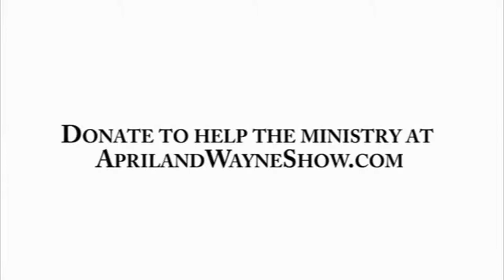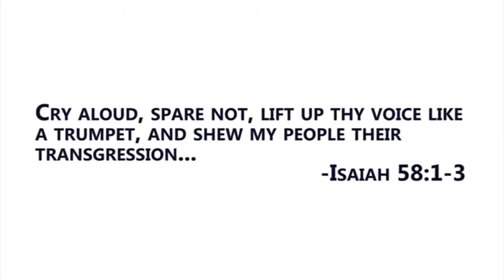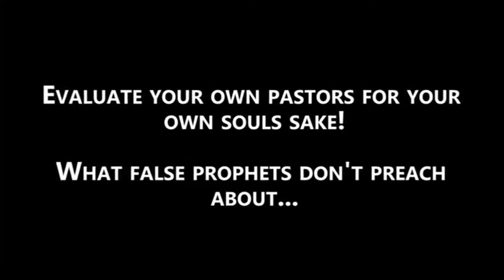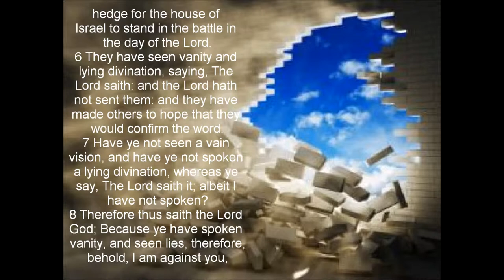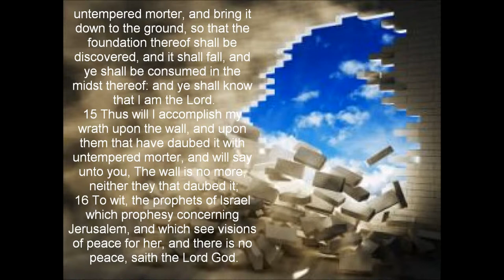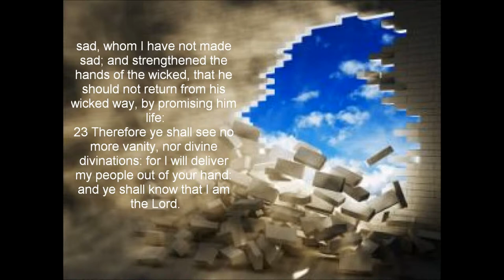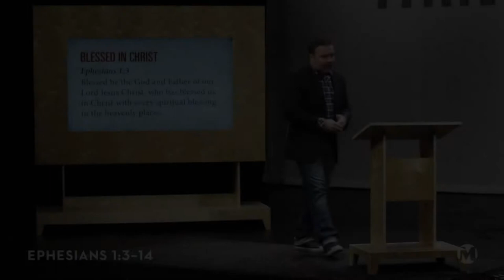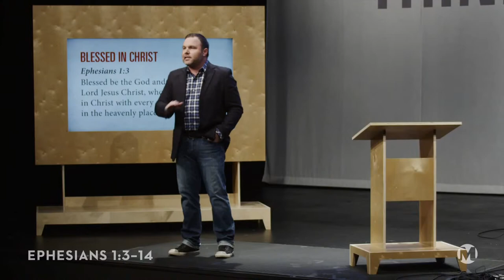Bryan Denlinger Exposed